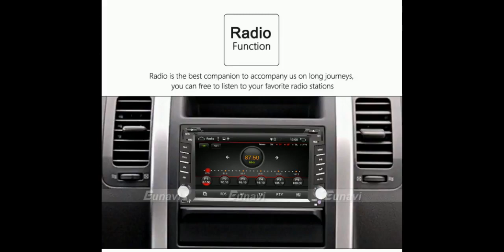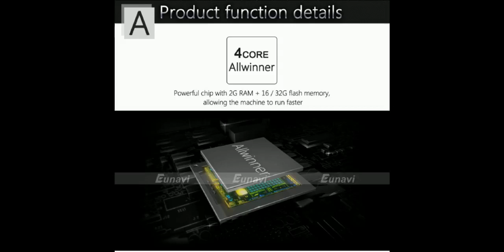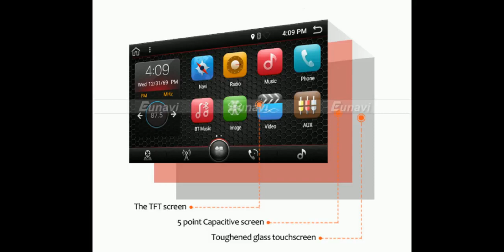Eunavi Universal 2 Din Android 7.1 Car Dvd Player BEST SELLING ALIEXPRESS PRODUCTS 2018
2 DIN 7 ''Android 8.0 OREO Universal Car Stereo GPS
Universal - 7" Android 7.1 Car Stereo Review (D719AS)
Android 7.1 Quad Core Car Stereo Radio Universal GPS 2 Din Double XTRONS TA695P
2 DIN 7" HD Android 6.0 Xtrons TB706AP Universal buy Double Car Radio
Штатное Головное Устройство в стиле Тесла на Android TESLA
2 din Universal Car Radio GPS Ownice C500 Android 6.0 2G RAM 7'' 1024*600 4G LTE SIM Network
Лучшая 2 Din Магнитола 4G Android 7.1 GPS Экран Full HD Double Din
2 DIN Universal buy Double Car Radio Xtrons TB706PL staff radio AliExpress
10" 1 HD Android 6.0 Touch Screen Double Din Car DVD Player 4G GPS XTRONS TB103P Buy
Универсальный подголовник автомобильного dvd-плеер Deeplink
Universal 8" HD Digital Touch Screen Leather Cover Car Headrest DVD Player HD829THD
Universal DVD Player 10.2" Headrest Model HD1003HD staff radio AliExpress
7" Android 6.0 Universal 2 Din Quad Core Car Stereo XTRONS TL702P
10.1" Universal Double Car Radio Android 7.1 Quad-Core 16GB HD Double Din Car DVD TA101P
10.1" Octa-Core Android HD Digital Touch Screen Car DVD Player Universal TE103P
Android 6.0 Car Radio 7 inch 2din Car Audio 1024x600 GPS Navigation Bluetooth USB 2 din Universal For VW Toyota Player autoradio
Universal 2 Din Android 6.0 Car Stereo TS702L Xtrons staff radio AliExpress
Universal Car Stereo 10" Android 6.0 TS109L Xtrons staff radio AliExpress
Восьмиядерная 4K Магнитола Fits 1DIN and 2DIN 7" Android 7.1 Nougat 32GB ROM + 2GB DDR3 RAM Octa-Core Car Stereo (TR704L)
Universal Android 8.0 Car Stereo 6.95 ''HD Octa core GPS Xtrons TE697P Автомагнитола Восьмиядерная dvd GPS
Лучшая Восьмиядерная Магнитола на 2 Din Android 8.0 Универсальная KANOR (Крутилка)
Ссылка 2 DIN 7 ''Android 8.0 OREO Универсальная Автомобильная Радио Магнитола с GPS
Ссылка 1Din 6,2дюйма Универсаьная Магнитола JOYING JY-UMS04N
Ссылка 10 Дюймов JOYING JY-UM134P2 PX5 Octa 8 core Android 6.0 2din Авто Радио аудио 2 г + 32 г Авто плеер стерео GPS Navi головное устройство HD 10''Экран
2 Din 7 ''Android 8,0 универсальный автомобильный Радио без dvd-плеер gps-навигация 4 ГБ ОЗУ стерео FM Rds Wi-Fi 4 г DAB
Ссылка 7 дюймов JOYING Android 8.0 Универсальная Магнитола для Nissan Toyota Honda

Ссылка 8 "Android 8,0 автомобиль gps радио для Chevrolet Cruze 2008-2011 с Octa Core 4 ГБ + 32 ГБ Авто Стерео Navi мультимедиа Dasaita

Магнитола для Great Wall Hover H3 H5
Geely Emgrand X7 GX7 Магнитола Android 2Din DVD GPS Штатная 7 Дюймов
2 Din Магнитола Geely Emgrand EC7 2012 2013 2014 GPS Android 7
2 DIN Магнитола для Geely Emgrand EC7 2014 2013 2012
Магнитола для Lancer X монитор 10.2"Android 6.0
2Din магнитола с Aliexpress в LADA VESTA
Радио Рамка панель для LADA VESTA Купить на Aliexpress, Купить на Алиэкспресс,
Магнитола для Лада Веста Android 7.1 и Android 8.0 Бесплатная доставка!
Lada X RAY 2 Штатная Магнитола Android 7.1.1 7 дюймов GPS DVD
Нива Шевроле Запчасти Chevrolet Niva Купить на Aliexpress, Купить на Алиэкспресс,
Renault Sandero Штатная Магнитола Android 7.1.1 7 дюймов GPS DVD
2DIN магнитола для Renault Duster Dacia Logan Sandero Купить на Aliexpress, Купить на Алиэкспресс,
7 дюймов Android 8,0 для Renault Duster Dacia Sandero Renault Captur Лада Xray 2 Renault Logan 2 WI-FI GPS DVD Магнитола
Android 8,0 Магнитола для Renault Megane 3 Fluence 4 gps ГЛОНАСС dvd-плеер Купить на Aliexpress, Купить на Алиэкспресс,